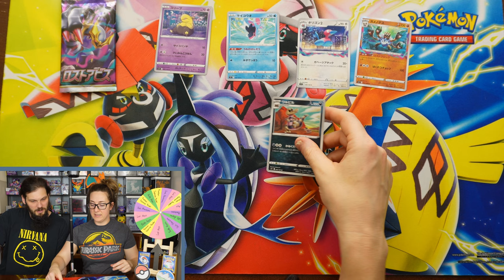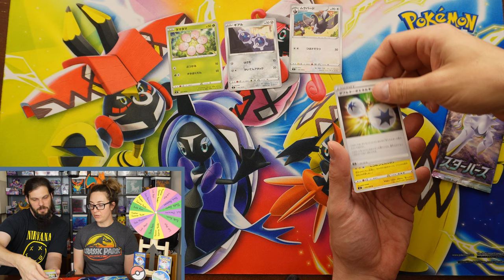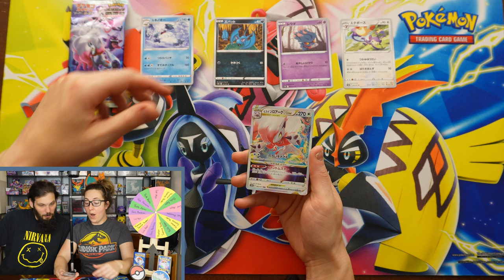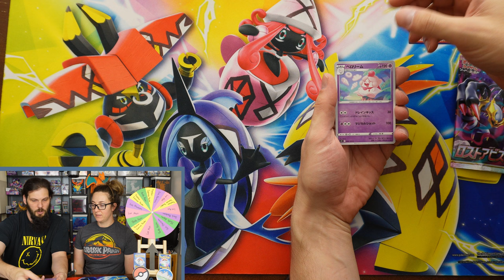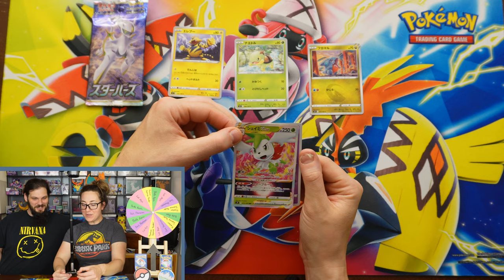Ep 91: Japanese Pokémon Wheel of Funtivities, all sorts of packs opened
Today we use the Wheel of Funtivities to decide what Japanese Pokémon packs we open. Tune into see who rolls the best packs!

Thank you everyone for your support for the channel! We appreciate it!

If you haven't checked out our website/blog or Instagram, links are below. Thanks so much for the support!

Mew